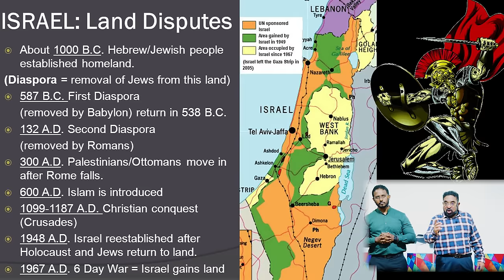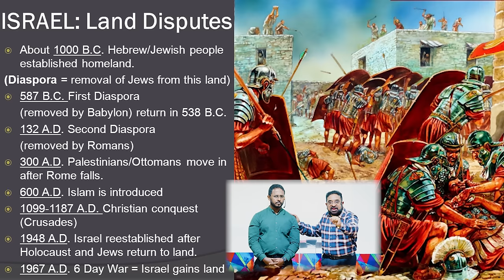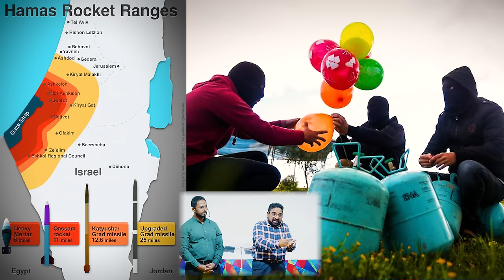Israel Hamas War - Part 2 / இஸ்ரவேல் ஹமாஸ் யுத்தம் 2 / ඉශ්රායෙල් හමාස් යුද්ධය 2